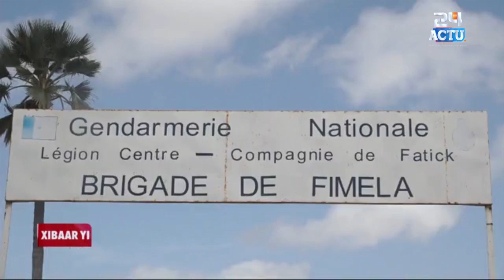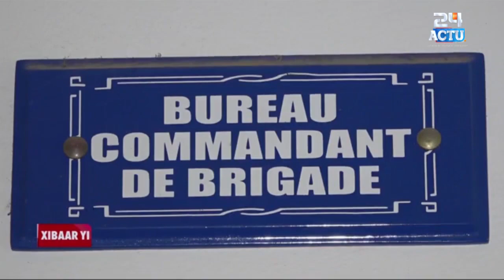''Thiey Yalla deuk bi Métina...''